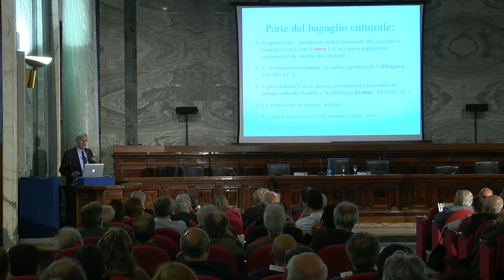Studi scientifici 2.0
Protagonista dell'evento Carlo Sbordone, Professore di ANALISI MATEMATICA dell'Università degli Studi di Napoli Federico II (12 maggio 2016)